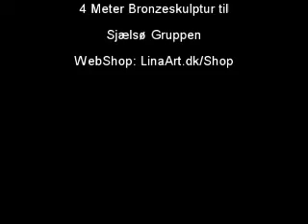Bronzefigur og bronzeskulptur af kunstner Lina Murel Jardor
bronzefigurer af kunstneren Lina Murel Jardorf. Bronzefigurer og bronzeskulpturer samt kunstmalerier med kraftige farver og flotte motiver. Bronzearbejdet er dansk kunst i toppen